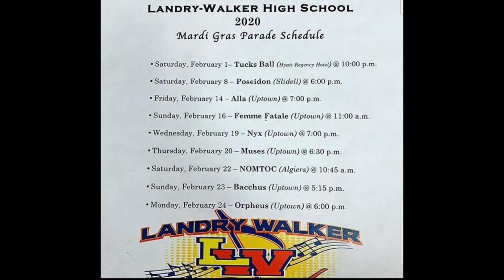Landry Walker 2020 Parade Schedule